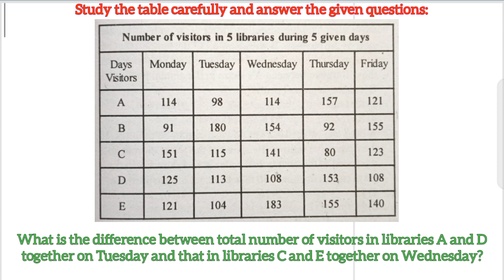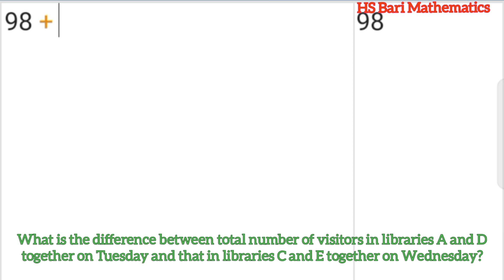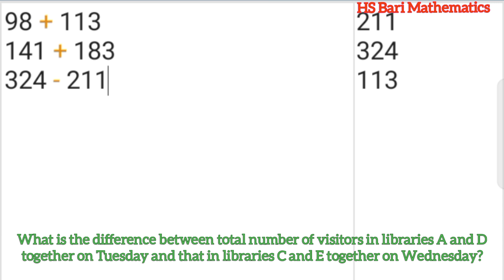What is the difference between total number of visitors in libraries A and D together on Tuesday and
What is the difference between total number of visitors in libraries A and D together on Tuesday, and that in libraries C and E together on Wednesday?